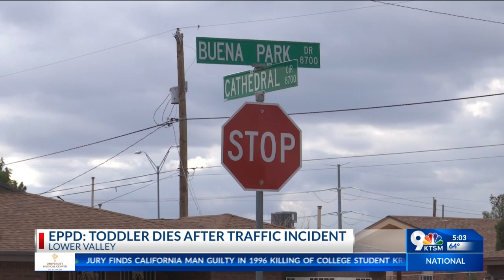Toddler killed in ‘traffic incident’ in Lower Valley, El Paso police investigating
El Paso Police are investigating the death of a toddler after a traffic incident in a Lower Valley neighborhood Tuesday morning.